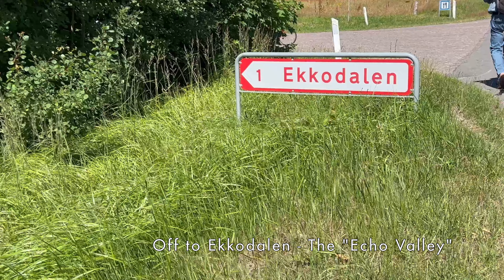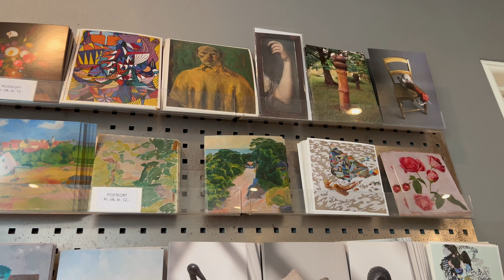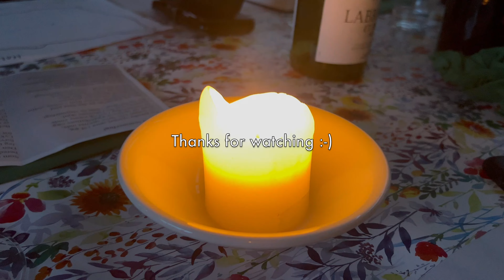Rocky, doggie days - Bornholm, Denmark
I had the loveliest week on Bornholm! I went with my good friend, it was my first time going there, and we had such a great time experiencing the island. We stayed at Bornholm Højskole. A “højskole”, is a unique phenomenon steeped in tradition here in Denmark. A “højskole” offers shorter or longer specialized courses and programs in a wide range of subjects and fields of interest. It was a safe, comfortable way of traveling and ideal for socializing and learning. Tied to “højskoler”, is also communal singing: We have a Danish “højskole-book” filled with hymns and folk songs, and it is tradition for all the attendees/students (of all ages) to sing together at assembly.

The itinerary for the week was very well put together and we got to experience a huge variation of what Bornholm has to offer. The charming seaside villages, and the cliffs, which are very unique in Denmark, were very impressive to experience in real life.

Hammershus, the fortress ruin, was also very striking. An interesting fact is, that from 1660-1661, Leonora Christina, the daughter of Danish King Christian IX, was imprisoned there with her husband Corfitz Ulfeldt, for treason. Dramatically, they attempted to escape through the windows you now see the outlines of, and down the cliffs, but were unsuccessful in their attempt to flee.

The fishing village Gudhjem is famed for its dish “Sol over Gudhjem”/“Sun above Gudhjem”, which is smoked herring with a raw egg yolk. Trying the dish is a must if you ever visit – provided that you are a seafood fan :-)

As a dog lover I spotted many different breeds of dogs touring around the rocky island of Bornholm. Thus, I named my video "Rocky, doggie days - Bornholm, Denmark" :-)

During my childhood my family rented a holiday cottage by the coast in Jutland each summer, so the sea-air in general, and even just looking at the sea means a lot to me, and it brings me a lot of joy. Bornholm was no exception :-)